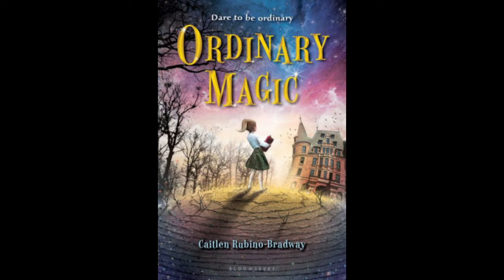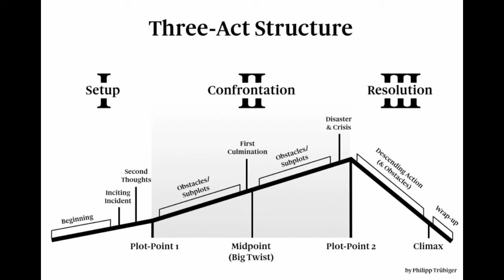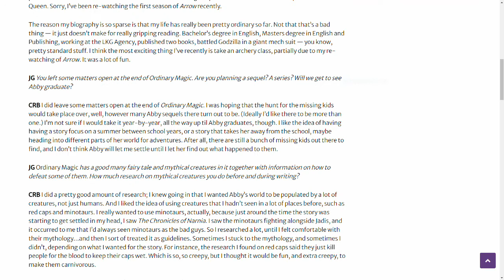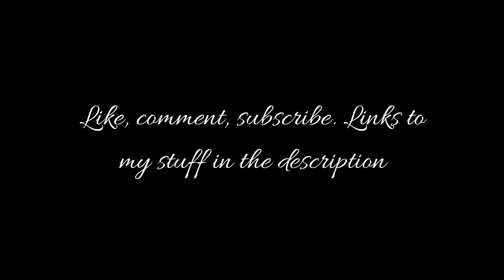Sequels and Storytelling - Video Essay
I talk about the book Ordinary Magic and the tendency that media companies have developed to sacrifice original stories for franchises.

~~Chapters~~
00:00 - Introduction
0:25 - Ordinary Magic
1:41 - What is a Sequel
5:36 - Lord of the Rings, Tolkien
8:46 - Endings
10:23 - Capitalism
12:26 - Complete Stories
15:01 - Credits

~~Sources~~
Mulan 2 - Disney
Pirates of the Caribbean: The Curse of the Black Pearl - Disney
Pirates of the Caribbean: Dead Men Tell No Tales - Disney
Squid Game - Hwang Dong-hyuk
Twilight by Stephenie Meyer
New Moon by Stephenie Meyer
Ordinary Magic by Caitlen Rubino-Bradway